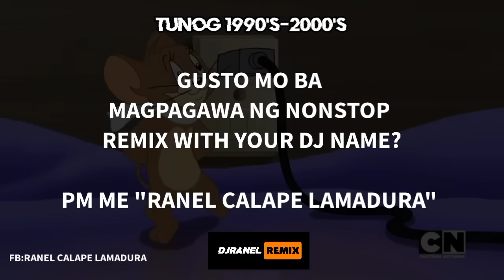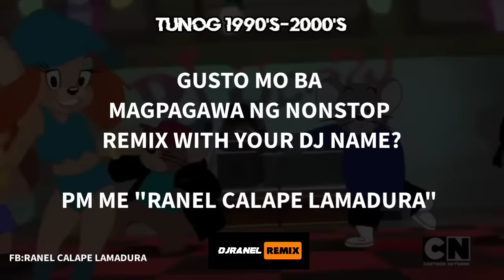TUNOG 1990'S-2000'S | HQ AUDIO | DJRANEL REMIX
DOWNLOAD LINK???  .  .  . PM IS THE KEY

GUMAGAWA DIN PO AKO NONSTOP REMIX WITH YOUR DJ NAME 🔥 🔥

👉FB ACC. : Ranel Calape Lamadura

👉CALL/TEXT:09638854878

REMIX/PRODUCED BY: DJ KHALIL
NONSTOPPED BY: DJRANEL REMIX